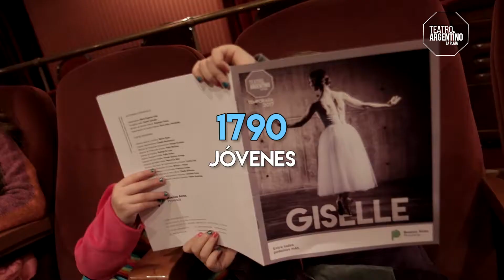¡Visitanos con tu institución!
Miles de niños, jóvenes, adultos mayores y distritos ya se acercaron al Teatro a través de los distintos programas gratuitos desarrollados por nuestro departamento de Extensión Cultural.